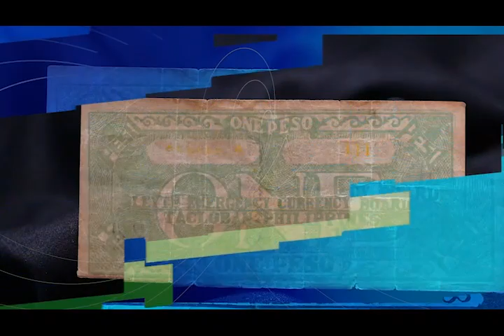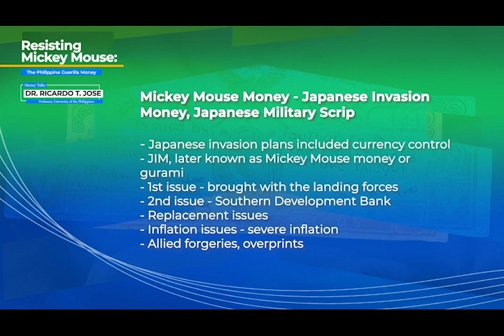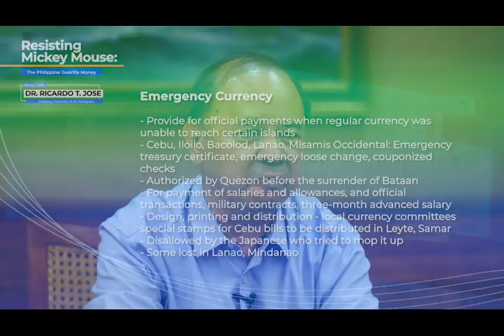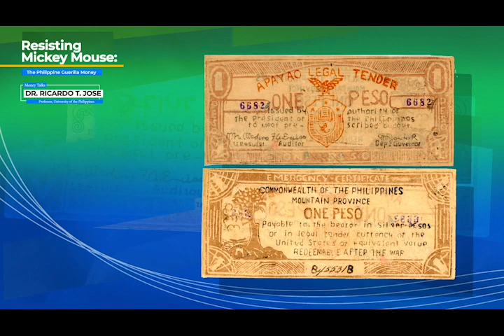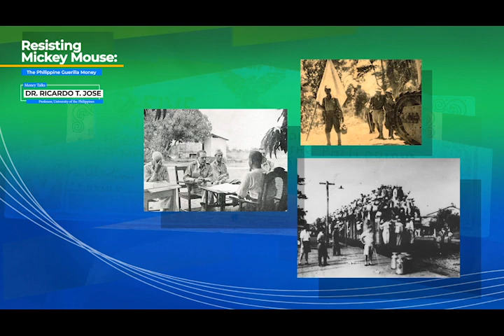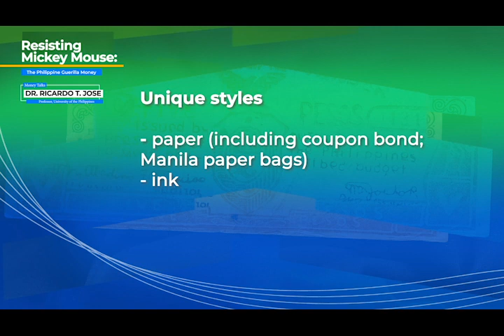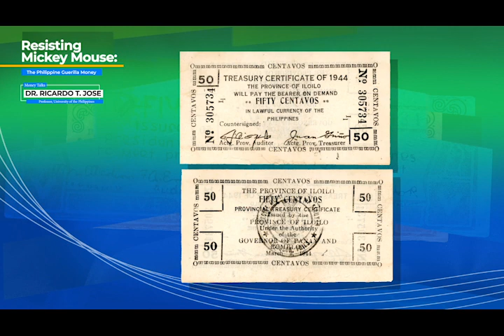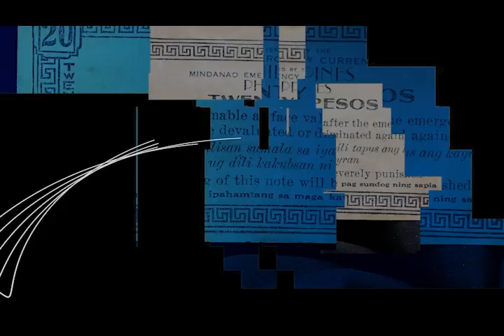MONEY TALKS Lectures: Resisting Mickey Mouse: The Philippine Guerilla by Dr. Ricardo T. Jose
The Museo ng Bangko Sentral ng Pilipinas invites you to view a virtual lecture entitled “Resisting Mickey Mouse: The Philippine Guerilla" by Dr. Ricardo Jose, one of our country's foremost World War II historians. This is the first virtual lecture under the BSP’s Money Talks series of 2023.

Learn about how “guerilla money” circulated as a form of resistance against the Japanese occupation, and how these notes sustained economic activity and symbolized the fight for independence during the Second World War.

00:00 - Intro
00:32 - Introduction of Speaker
00:57 - Historical Background of the Mickey Mouse Money
06:38 - Examples of Mickey Mouse Money
09:05 - First use of the Term Mickey Mouse Money
09:43 - The Emergency Currency
14:53 - Emergency Currency (Mountain Province)
16:01 - Emergency Currency (Cagayan)
16:59 - Emergency Currency (Bohol)
17:29 - Emergency Currency (Ilocos Norte)
18:36 - The Guerilla Currency
20:41 - Guerrilla Currency (IloIlo)
22:00 - Guerrilla Currency (Balangiga)
22:52 - Guerrilla Currency (Ilocos Sur)
23:26 - Design and Production of Guerrilla Currency
23:58 - Countering Guerilla Currency Counterfeits
24:31 - Materials used in Printing Guerrilla Currency
25:26 - Materials and Equipment from Australia
25:45 – Counterfeits
29:21 - Example of Counterfeit Guerrilla Currency
30:16 - Redemption and Collectors